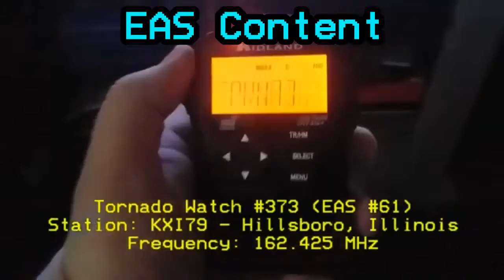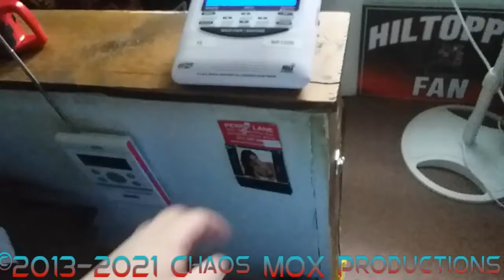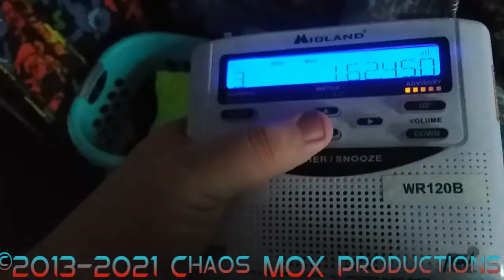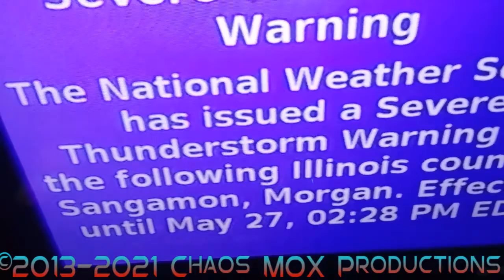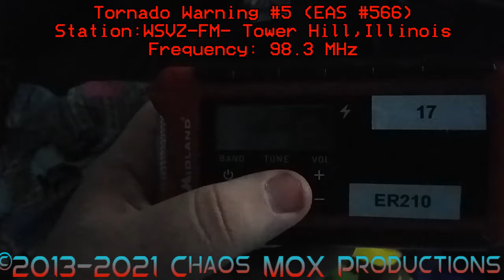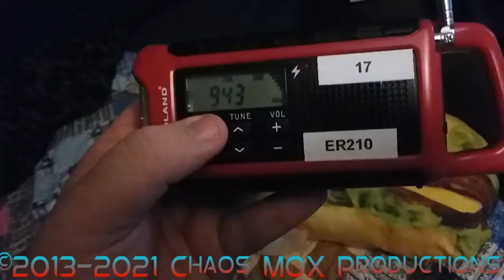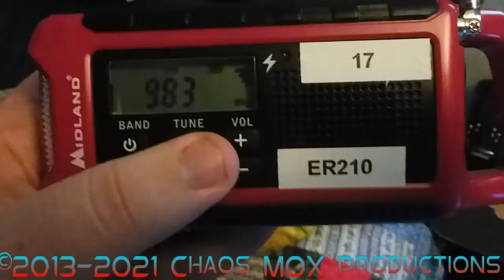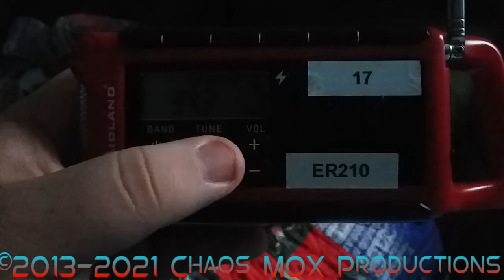Today's Prize Is Storms| EAS Alerts From 5/27/2021 (EAS #540-586)